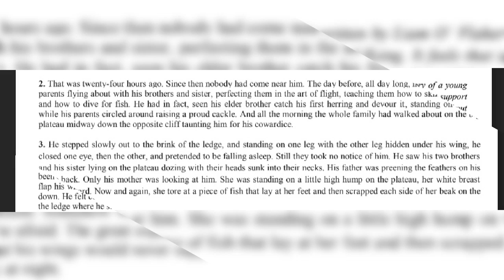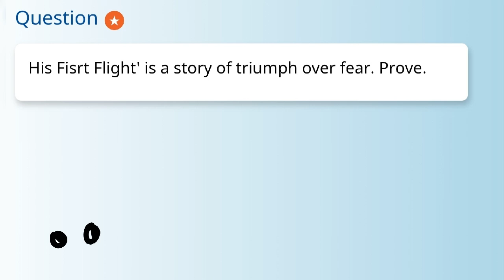TWO STORIES ABOUT FLYING (Q AND A) (PART 1 -HIS FIRST FLIGHT)-CLASS 10- SUBJECT ENGLISH BY DIVYA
This is  the videos  lecture  from Teacher of RSV ROOP NAGAR No.4 DELHI useful to generate better understanding of subject in a very easy manner.